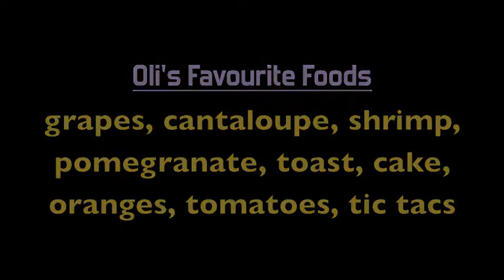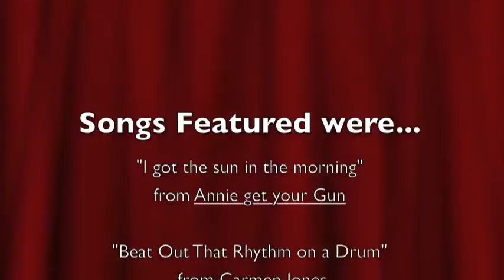Oli Montage 2010 from fall up to Christmas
Gettin all this old footage off my camcorder at last!  This is like a video of several months of our lives in fast forward.  lol